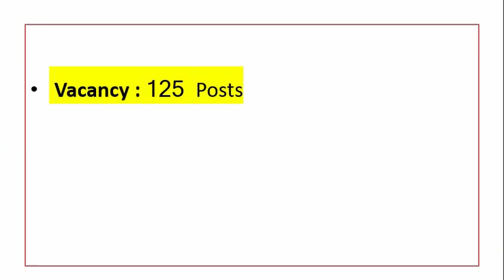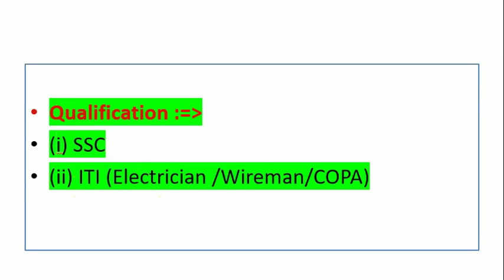महाराष्ट्र राज्य वीज वितरण कंपनी लि. मध्ये ‘अप्रेन्टिस’ पद भरती